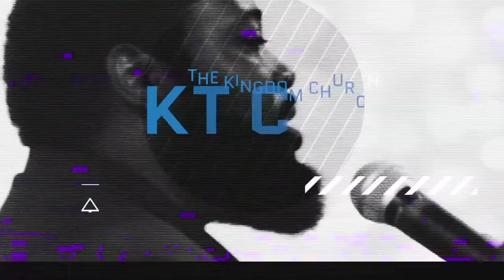Class is in Session Series | Pastor David S. Jacques